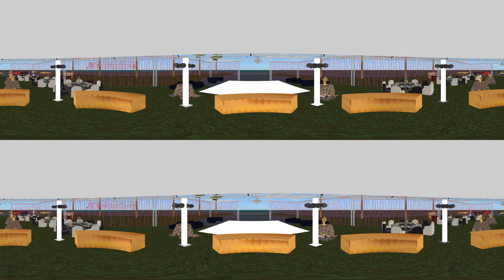Renaissance Festival Plaza 360 video. Use a VIRTUAL REALITY HEADSET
Use your mouse to move the video around. Remember to turn ON Closed Caption in order to read our captions. Select the Highest Quality Video.

In order to watch 360° videos on YouTube, you need the latest version of Chrome, Opera, Firefox, or Internet Explorer on your computer. You can also watch 360° videos on your mobile devices, use the latest version of the YouTube app. Make sure you are connected to a WiFi in order to view at the best quality.

For an immersive experience, use your Cardboard virtual reality headset.

1. Tap the cardboard icon
2. . You'll notice that the screen splits into two smaller screens
3. Insert your phone into Cardboard
4. Look around to view the video in 360 degrees
Note: To use Cardboard with iOS devices, you'll need to have iOS 9.